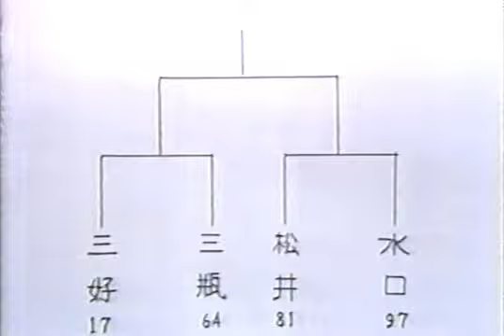昭和５７年 極真 第１４回全日本選手権大会 ② ｛優勝 三瓶啓二｝The 14th All-Japan karate tournament in 1982. Kyokushin Karate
昭和５７年 極真 第１４回全日本選手権大会 ② ｛優勝 三瓶啓二｝真田広之演武 The 14th All-Japan karate tournament in 1982. Kyokushin Karate